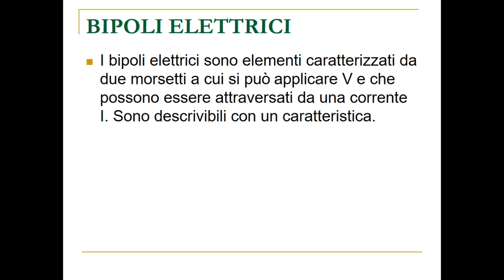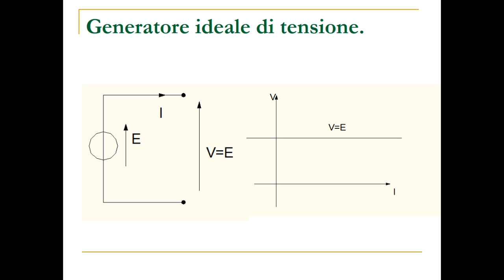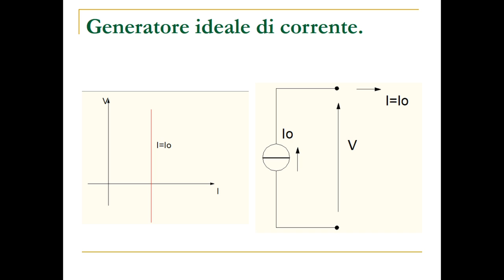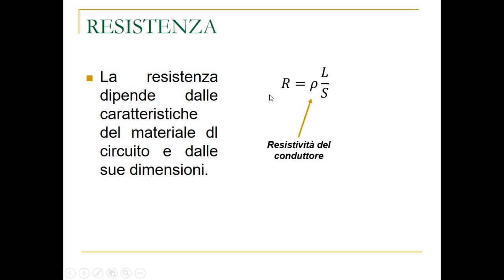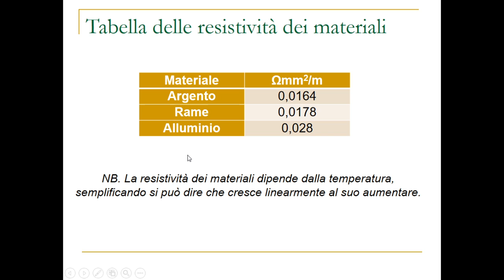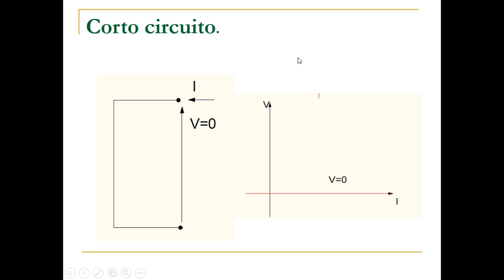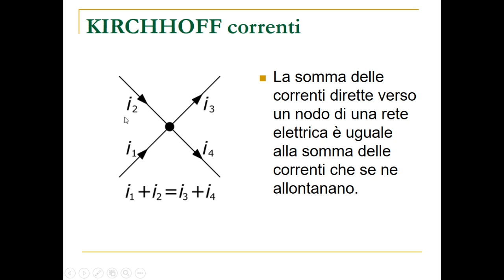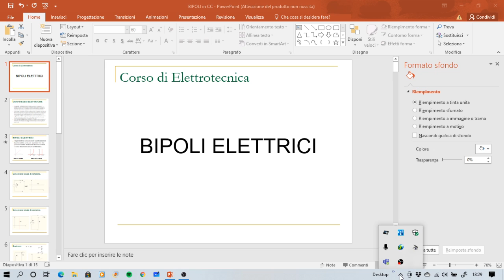BIPOLI in Corrente Continua. elettrotecnica; bipoli; correntecontinua.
Elettrotecnica. Classificazione dei Bipoli in Corrente Continua, definizione di nodo, maglia e lato, Leggi di Ohm e di Kirchhoff.